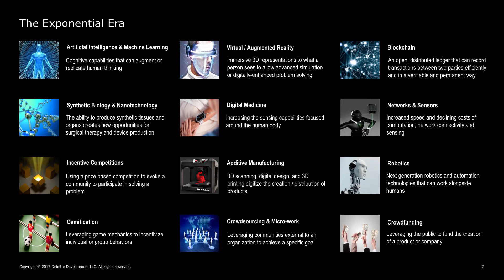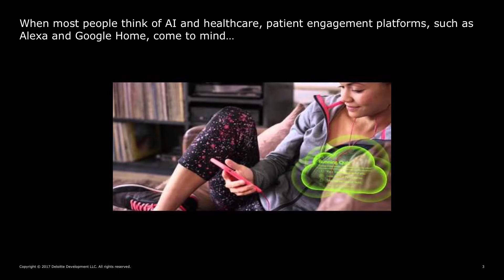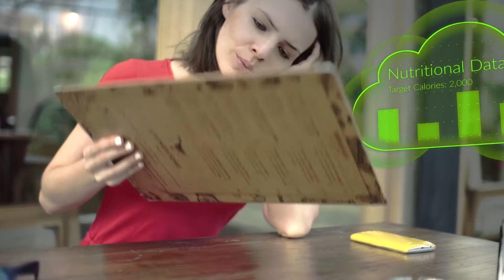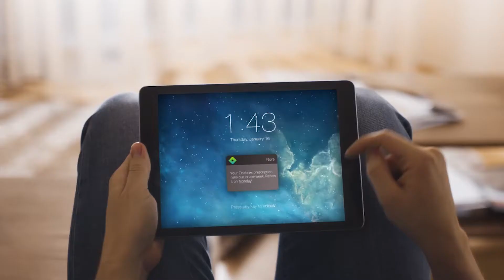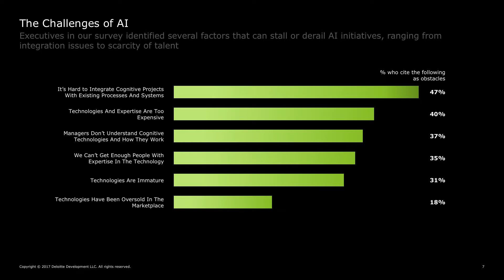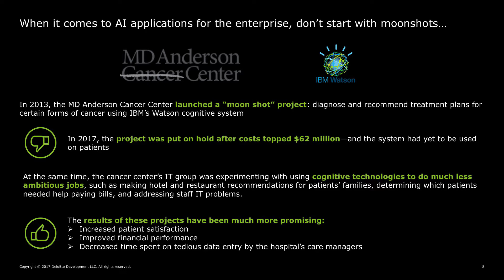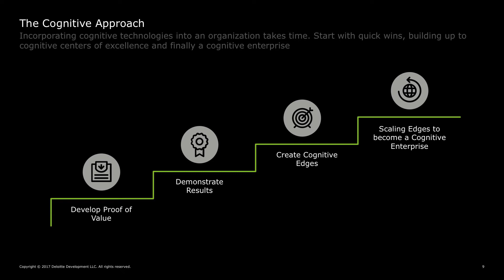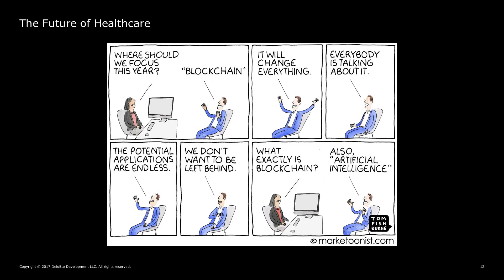What is corporate America doing with Blockchain and AI?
At doc.ai conference, Rajeev Ronanki shared Deloitte's strategic vision about the disruptive opportunities provided by blockchain and AI within the ecosphere Fortune 100 clients.
doc.ai is among the startups vetted and chosen by  Deloitte’s  to align with them to directly engage customers in the effective creation of syndicates to rapidly prototype and adopt disruptive technologies within their ecosystems to accelerate rate of acceptance and implementation.